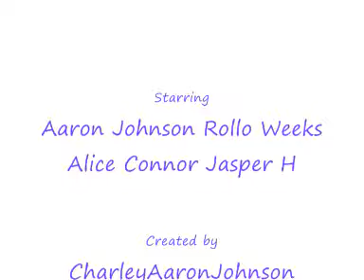the thief lord 0001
A thief lord video